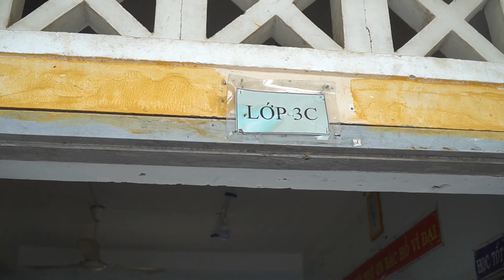50 NĂM - THẮP SÁNG ƯỚC MƠ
Năm 2023 đánh dấu cột mốc đặc biệt trên hành trình "Thắp sáng ước mơ", chuyến xe sẽ tiếp tục lăn bánh đến trường tiểu học Nguyễn Trường Tộ thuộc huyện Xuyên Mộc, tỉnh Vũng Tàu. Là một ngôi trường nhỏ nằm sâu trong những cánh rừng cao su bạt ngàn, đây chính là nơi ươm mầm ước mơ của 250 em nhỏ; trong đó có 70% học sinh thuộc hộ nghèo khó và dân tộc thiểu số.
Đến trường vào một ngày hè oi ả, chúng tôi bắt gặp hình ảnh những em nhỏ trên chiếc xe đạp lọc cọc đến trường. Chạnh lòng biết bao khi biết được có em chỉ mới là học sinh lớp 3, lớp 4 mẹ bỏ đi khi em còn nhỏ, 2 cha con phải nương tựa vào nhau, đôi lúc cha đi làm xa phải ở nhà một mình, hàng ngày phải tự đi học, tự nấu cơm, chăm sóc nhà cửa, lắm lúc còn đi cạo mủ cao su phụ giúp cha của mình.

Dù đối mặt với bao khó khăn nhưng những đôi chân bé nhỏ của các em học sinh tại trường Tiểu học Nguyễn Trường Tộ vẫn ngày ngày bền bỉ đến lớp. Những nụ cười vô tư, ánh mắt ngây thơ cùng sự chăm chỉ của các em đã thoi thúc chúng tôi phải làm điều gì đó dù là nhỏ nhoi, để những ước mơ ấy được chắp cánh bay cao và bay xa hơn.

"Hãy cùng Điện Quang viết tiếp câu chuyện
50 NĂM - THẮP SÁNG ƯỚC MƠ
tại trường tiểu học Nguyễn Trường Tộ vào ngày 4/6/2023"